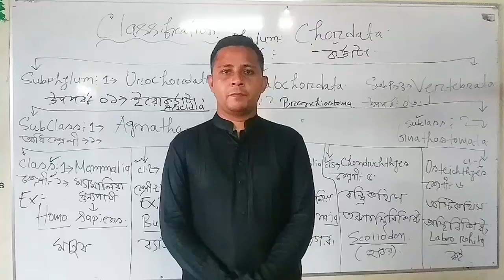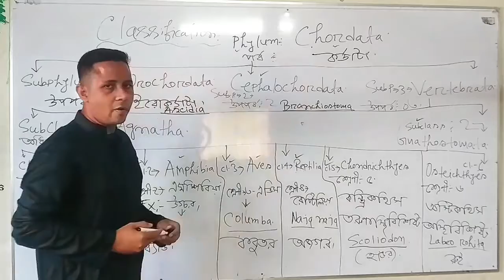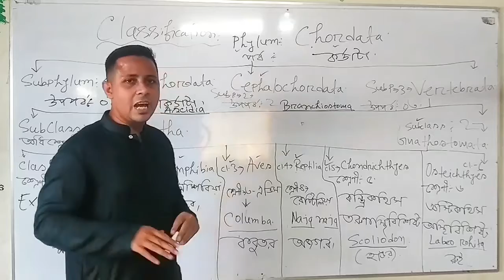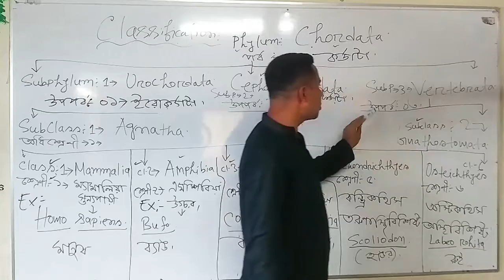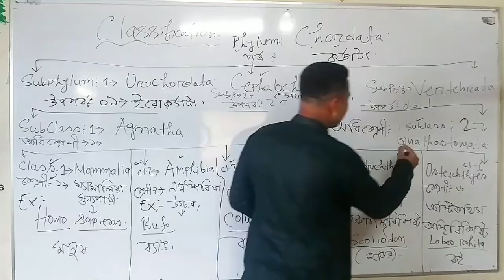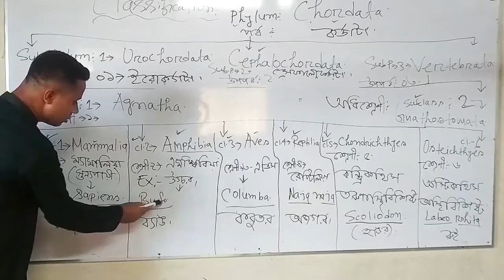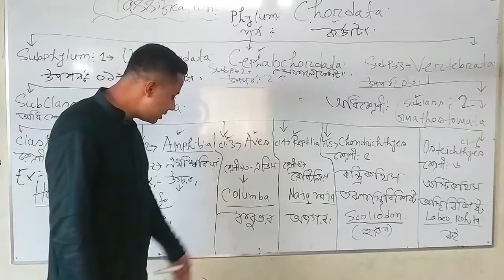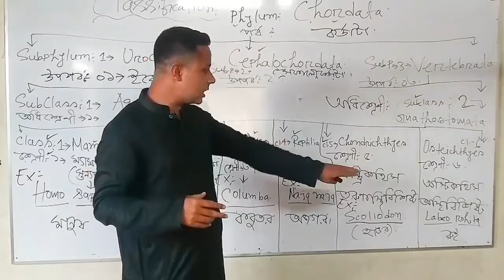FNC20-21 | Class 12 | 01.11.2020 | Agriculture | Feni National College Online Class